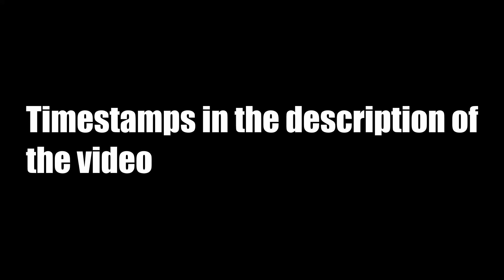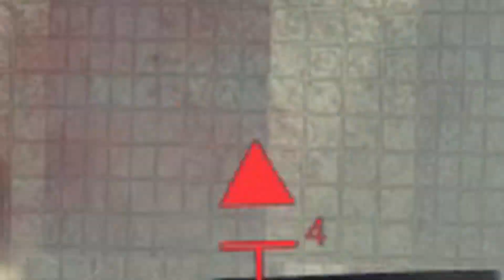New Animations + More! | Blackhawk Rescue Mission 5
This video will cover most of the things in the small update (After the Halloween event).

Timestamps:
0:00 Intro

0:02 New Walking Animation

0:23 New Gun Animation - (Pistols) - Same Animations

0:35 New M4 Animations - Same Animations

0:53 New road from FOB to Ronograd City

1:36 Hitmarkers and Minor Desert Changes

2:12 New Downed Animation

2:43 K.P's House Improved

3:35 Dolphin Dive (Sprint and Press X to Dolphin Dive)